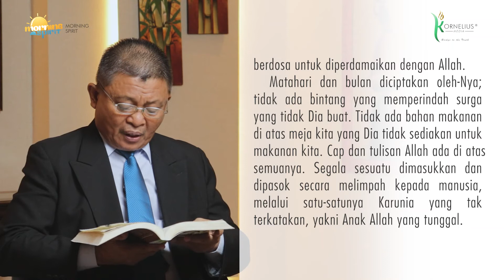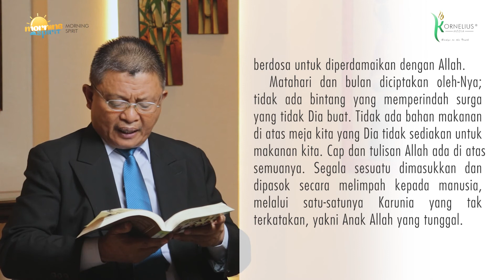MORNING SPIRIT: RENUNGAN PAGI 22 AGUSTUS 2021